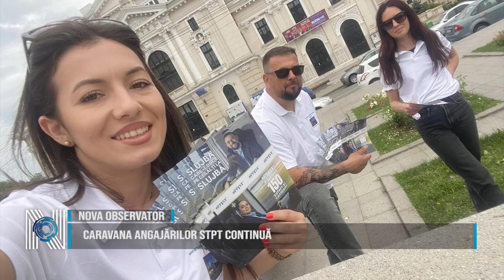Caravana angajărilor STPT continuă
Echipa caravanei STPT a poposit marți la Herculane, Orșova și Drobeta-Turnu Severin, unde a discutat cu cei interesați și le-au oferit informații legate de posturile de conducător de bord - tramvai, autobuz, troleibuz, disponibile în cadrul societății. Astăzi, se află la Craiova, urmând a face o oprire și în Filiași pentru a duce vestea angajărilor în cadrul societății și a căuta oamenii potriviți pentru a se alătura echipei